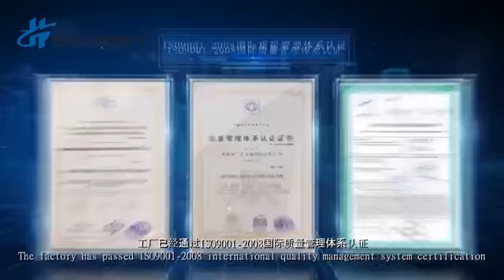Huanghua Zhaoyuanli hardware products Co.,Ltd